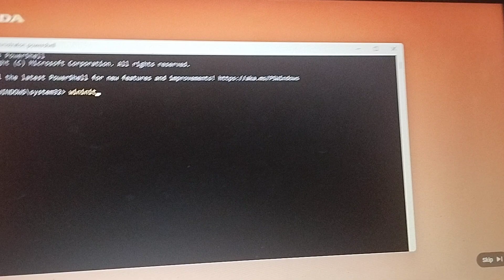Ads Has BSoD Part 186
Honda PCX 160 has BSoD